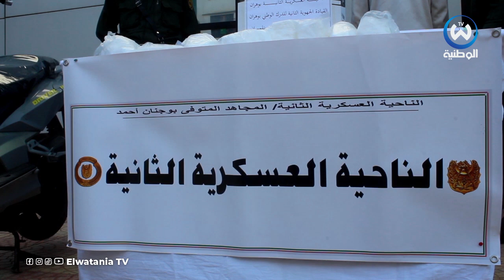درك تلمسان يضرب بيد من حديد ويطيح بعصابة كوكايين